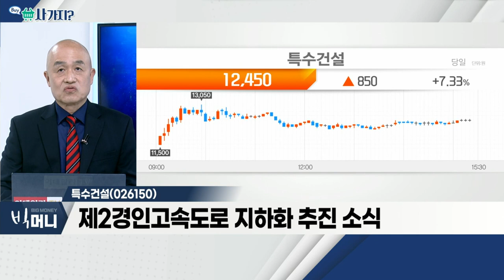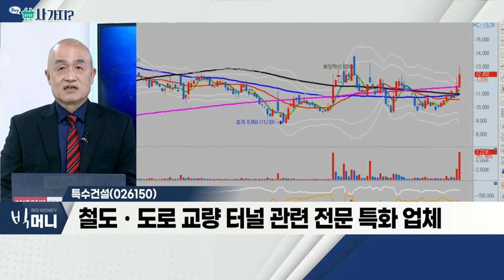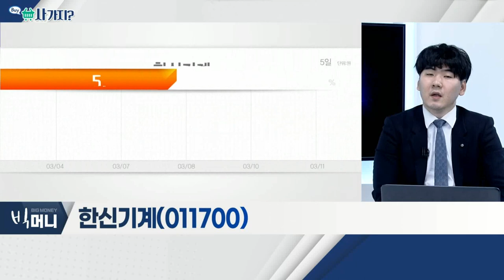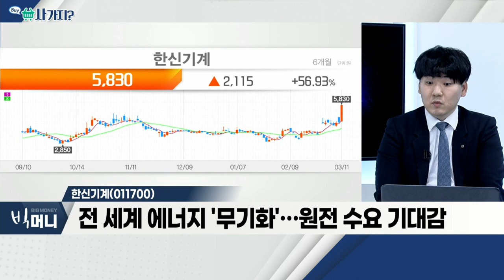특수건설, 한신기계_사가지 (20220311)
- 윤석열 당선인 공약에 건설주 상승세
- 제2경인고속도로 지하화 추진 소식
- 철도ㆍ도로 교량 터널 관련 전문 특화 업체

- 원자력 발전의 컴프레서 원천기술 보유
- 원전 관련주, 정책 기대감에 강세
- 전 세계 에너지 '무기화'… 원전 수요 기대감